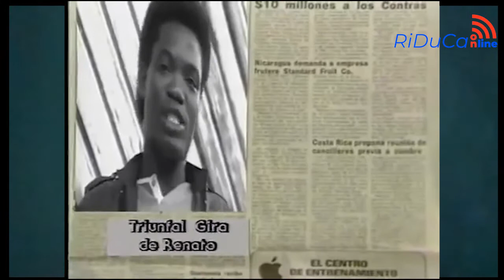"Fui el pionero del reggae en español de Panamá", Renato 507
Riducaonline converso con el gran Renato 507 que nos contó toda sus anécdotas para abrirse paso en el mundo del espectáculo. Desde sus inicios cuando se dedicada a la grabación de cassettes personalizados para los conductores de autobuses, su paso como DJ en la discoteca móvil "Electro disco" y su ascendente carrera en el reggae en Panamá. Una vida llena de sacrificio en la música y sus planes futuros de mantenerse en la música y convertirse en productor y manager de nuevos talentos.